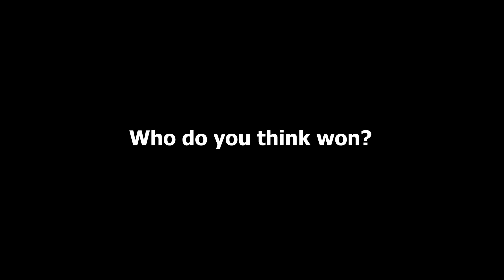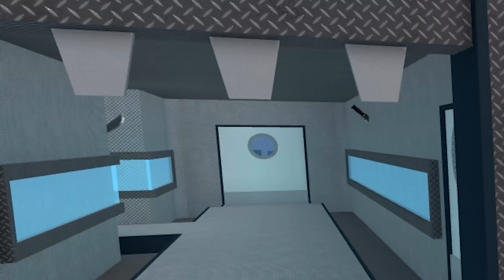MURDER MYSTERY 2 FUNNY MOMENTS (1V1)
MURDER MYSTERY 2 FUNNY MOMENTS but its a long video!
enjoy and Comment your favorite parts!